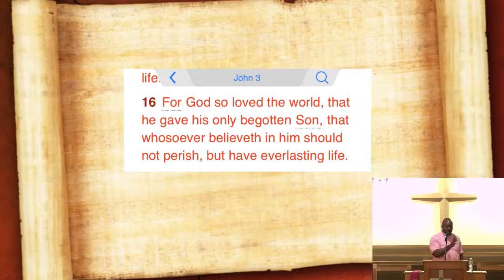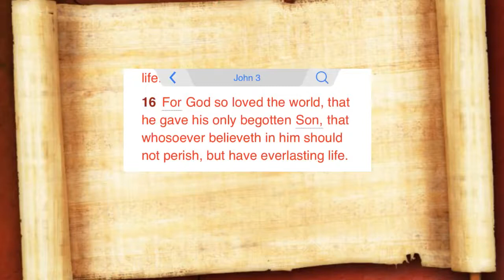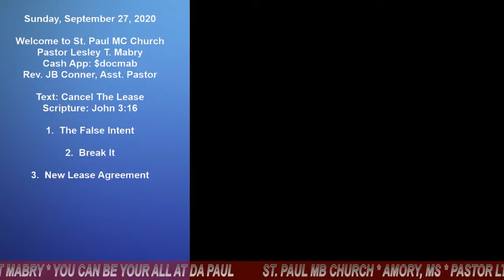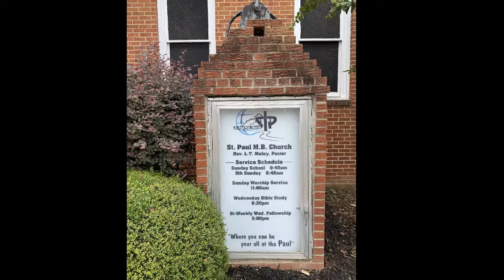Cancel The Lease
Happy Sunday!! Good Morning!! 😀

Welcome to St. Paul MC Church
Pastor Lesley T. Mabry
Rev. JB Conner, Asst. Pastor

Text: Cancel The Lease
Scripture: John 3:16
1.  The False Intent
2.  Break It
3.  New Lease Agreement